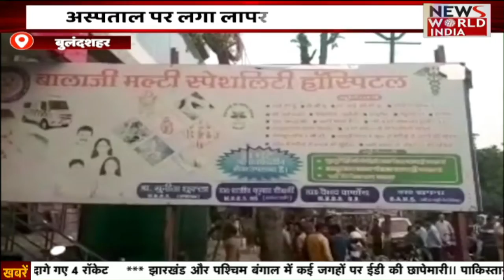Special Bulletin: हिंदी समाचार बुलेटिन। Breaking News । News World India